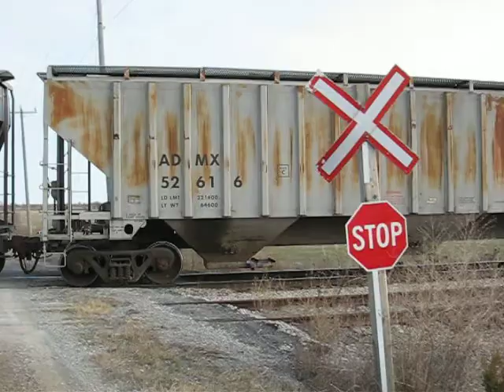CN 439 with Nice Power Leaving Fargo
First crossing after CN 439 Merging onto remainder of Caso Spur MP 170. Between Fargo and Charing Cross, ON.  March 20, 2010.  Rare to see 2 locomotives.  CHECK OUT TRACK JOINT - condition, it has been there for 2 years now.